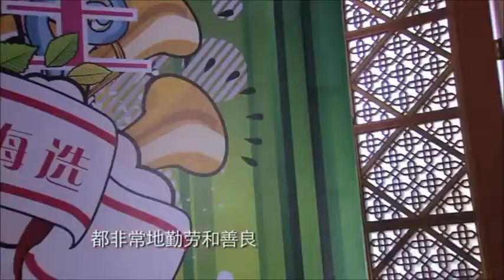愛情睡醒了 EP6 Sand Story